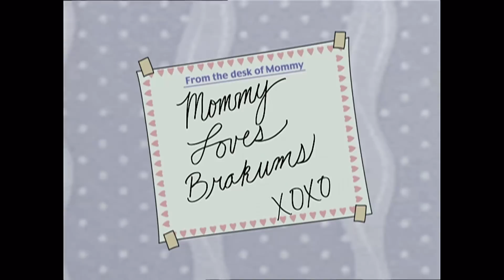Best of Brak | The Brak Show | Adult Swim De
Die besten Brak-Szenen aus der 1. Staffel.

[adult swim] gibt's auf Netflix und täglich ab 23:00 Uhr auf TNT Comedy!